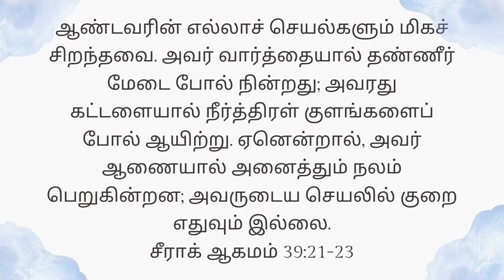Today's Gospel (08.03.2023) | இன்றைய நற்செய்தி | God's word | Sis. Sheriba Shaji